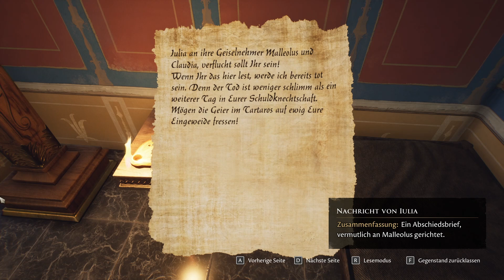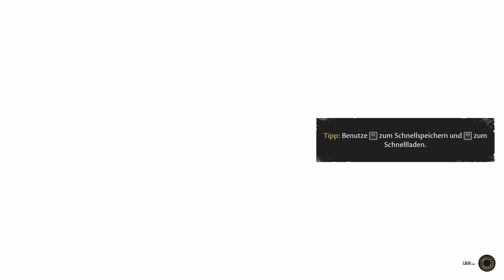Ulpius darf nicht springen #12⚔️The Forgotten City⚖️Let's Play deutsch/german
In der Villa von Malleolus finden wir heraus, das er sich einen neuen Namen gegeben hat und früher Quinctius hieß. Wir begegnen auch Ulpius und Octavia die durch eine List dazu gebraucht worden sind Malleolus zu dienen. Ulpius hält das nicht mehr länger aus und will in den Abgrund stürzen.

Gewalt könnte in dem Spiel eine Lösung sein, doch weit werden wir damit nicht kommen. Nur durch die Befragung der engen Gemeinschaft farbenfroher Charaktere, clevere Verwendung der Zeitschleife und das Treffen schwieriger moralischer Entscheidungen können wir das Mysterium lösen. In diesem Spiel haben unsere Entscheidungen Konsequenzen. Das Schicksal der Stadt liegt in unseren Händen.

Titel: The Forgotten City
Genre: Adventure/Rollenspiel
Publisher: Dear Villagers
Entwickler: Modern Storyteller
Veröffentlicht: 28. Juli 2021